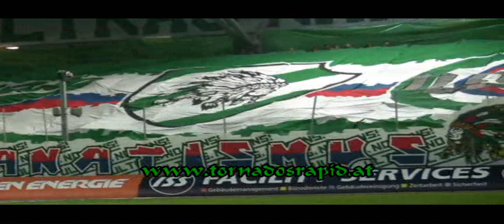Rapid - Lask, 15.11.2008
Block West beim Heimspiel gegen den Lask